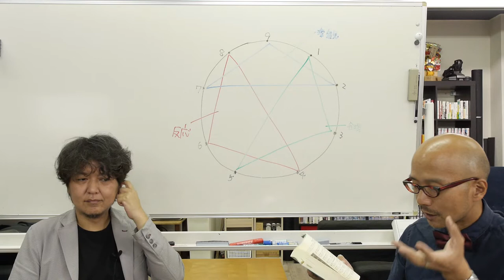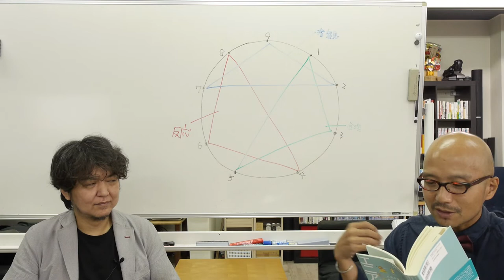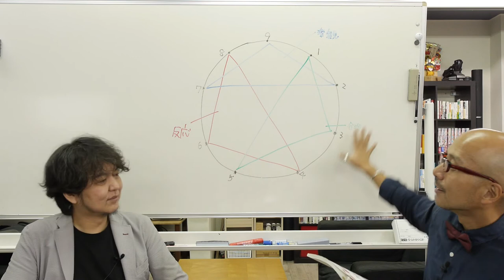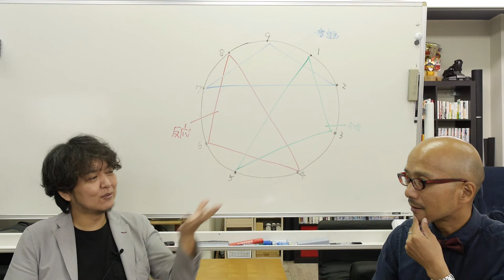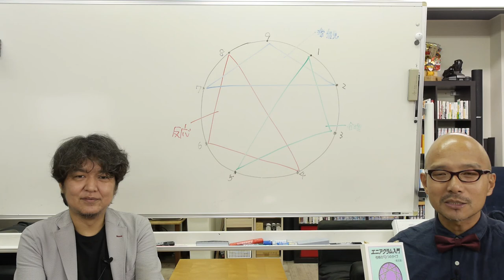エニアグラム ハーモニクスついて（楽観的・合理的・反応的の3つ組について考える）〜ストレートエニアグラム vol.107〜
仮面巨人さまに「ホーナイ」「ハーモニクス」の動画ありますか？という問い合わせがありましたので、3つ組について考察。

タイプを3分類するのに重要な3番目の方法「ハーモニクス」について考えます。
自分が欲しているものが得られなかった時、危機的な状況を乗り越える時にどう反応するかで

■楽観的（タイプ2、タイプ7、タイプ9）
■合理的（タイプ1、タイプ3、タイプ5）
■反応的（タイプ4、タイプ6、タイプ8）

この3つに分けられます。
無意識の振る舞いに気づくことで、むくむくと芽生えるエゴを手放すことに役立ちます。

【3つ組 / 別の解釈】
エニアグラム  【囚われた自己】外界と直面する自己編 〜ストレートエニアグラム vol.75〜

エニアグラム  【囚われた自己】誤った現実感覚編 〜ストレートエニアグラム vol.76〜

エニアグラム  【囚われた自己】徳と悪徳の捉え方編 〜ストレートエニアグラム vol.77〜